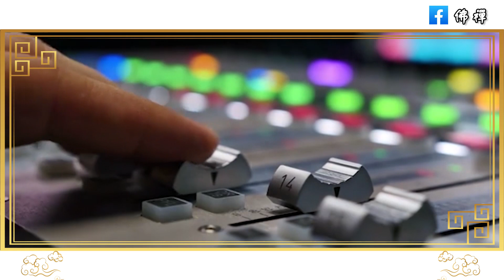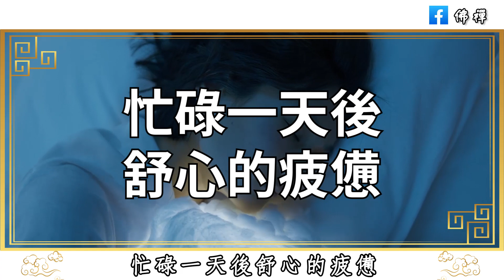佛禪：如果覺得活著很累，身心疲憊，快堅持不下去了，就去做件「小事」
佛禪：當你被人欺騙，傷害，背叛時，不妨看看以下這幾句話，放下過去，也放過自己